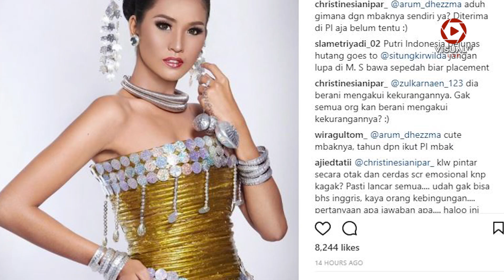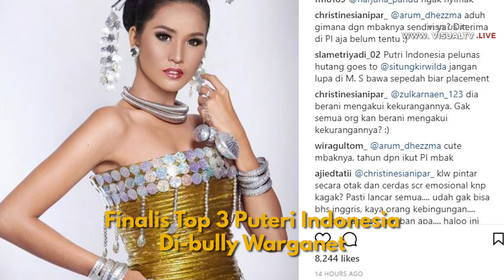Juara Puteri Indonesia 2018 Kena Bully Warganet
Finalis Puteri Indonesia dari Bangka Belitung, Sonia Fergina, berhasil meraih gelar Puteri Indonesia 2018. Sementara itu, gelar runner-up I diraih finalis dari Banten, Vania Fitryanti. Gelar runner-up II jatuh pada finalis asal Kalimantan Barat, Wilda Octavia Situngkir. Ternyata, terpilihnya ketiga finalis tersebut mendapatkan komentar negatif dari para warganet. Yang paling banyak diperbincangkan adalah finalis asal Kalimantan Barat yang kurang lancer berbahasa Inggris dan menangis saat menjawab pertanyaan dari Miss Universe.

Download aplikasi VisualTV.Live:
Akses dan Follow Official Account VISUALTV.LIVE di:
- Line: @visualtvlive
- Path: @visualtvlive